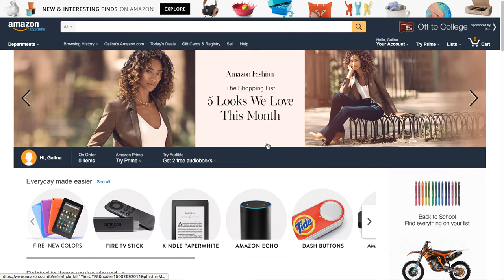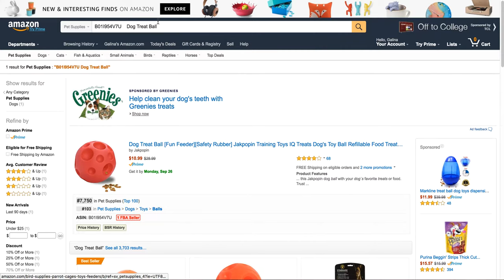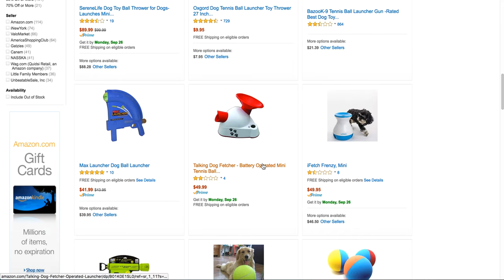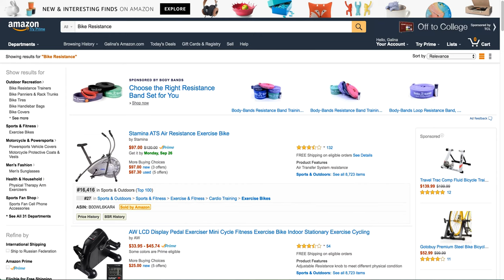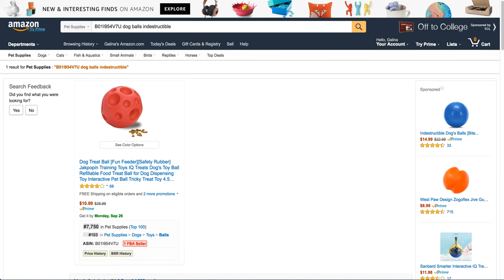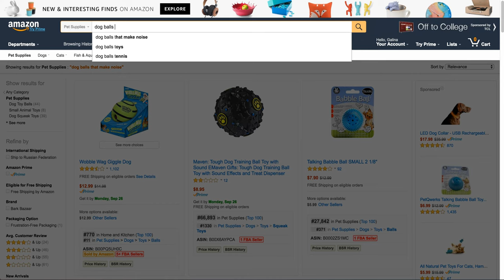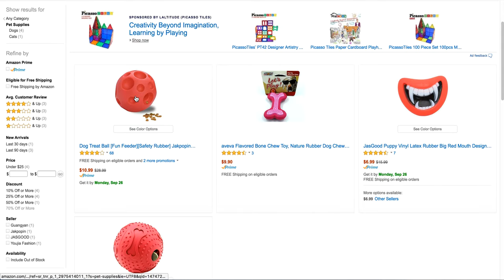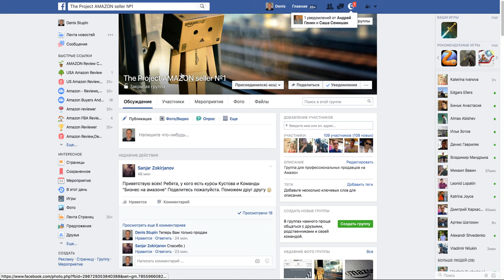Amazon keywords Search Terms ASIN + ключевой запрос. Ключевые фразы на АМАЗОН очень важны для SEO